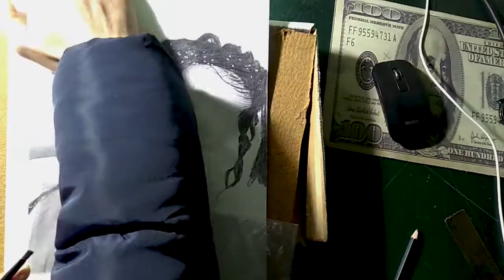Dessin réaliste portrait